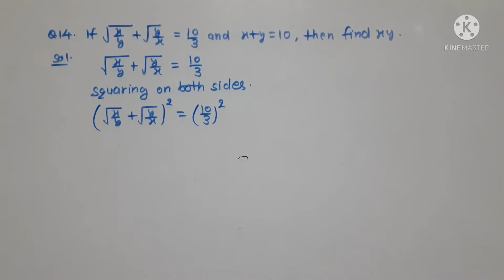if square root of x/y plus square root of y/x = 10/3 and x+y=10 , then find xy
book - S chand,  composite maths
class- 8
chapter - 5 algebraic expressions and special products
exercise  - 5F
question- 14 , applications